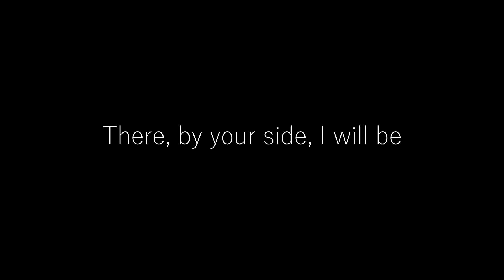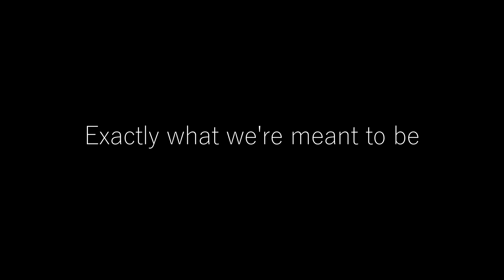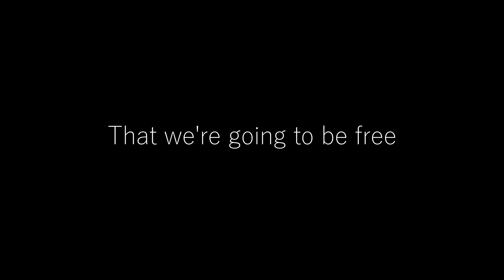The Moody Blues - A Simple Game (Lyrics)